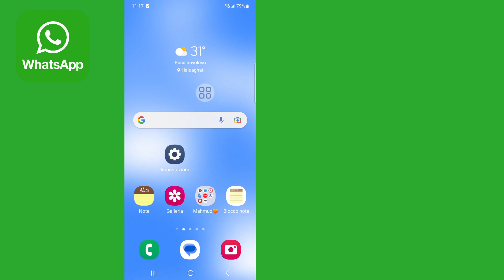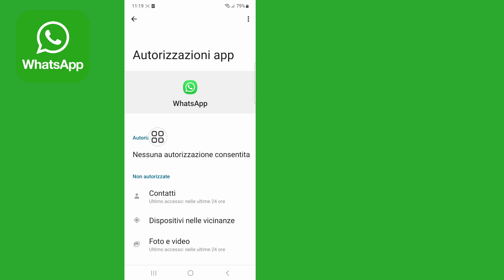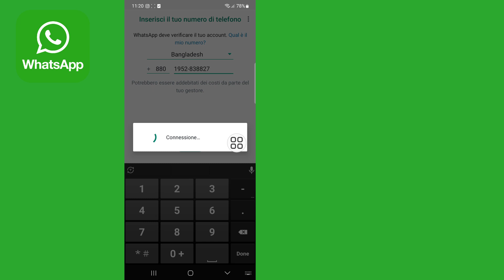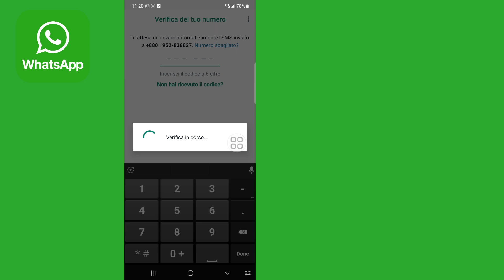Come recuperare vecchi messaggi eliminati da Whatsapp (2023)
CIAO!  Visualizzazioni,